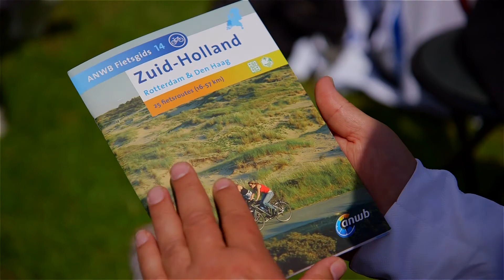Beleef de Deltaroute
Beleef de Deltaroute, een initiatief van de ANWB en Rijkswaterstaat, nodigt iedereen uit om per auto, fiets of via mooie wandelingen een van de 13 Deltawerken te bezoeken en tegelijkertijd in de omgeving leuke activiteiten te ondernemen.